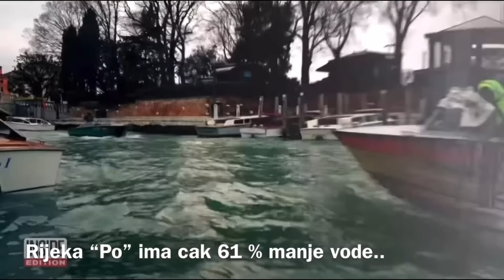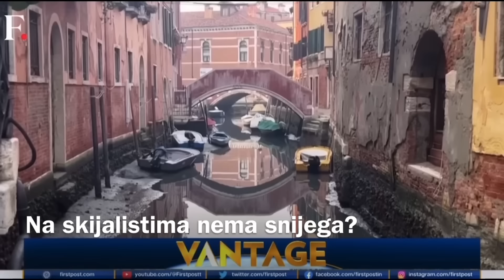MORE se PRETVARA u ZEMLJU! Što se događa u Veneciji?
Hvala na gledanju. Lajkaj video i pretplati se na kanal!
Sta se dogadja Italiji i Veneciji

Pogledajte posljednje videe na našem kanalu..